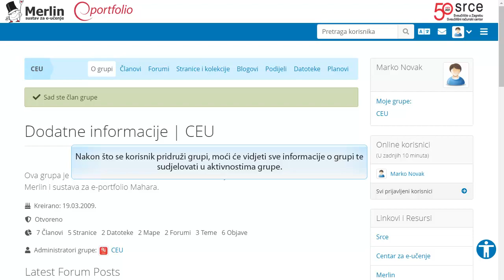8. Pridruživanje e-porfolio grupi